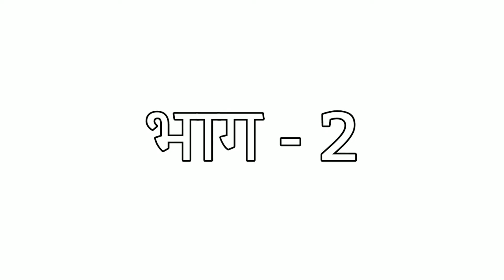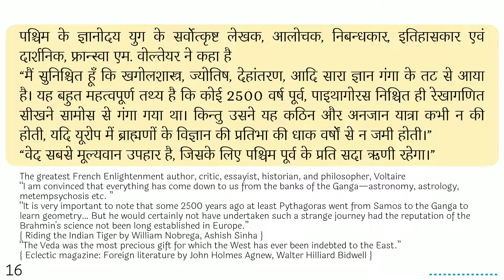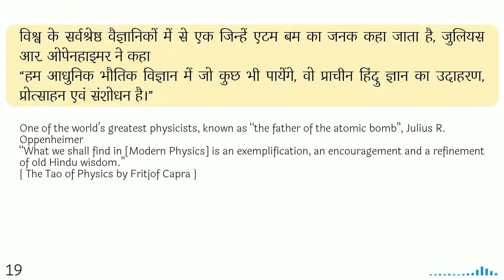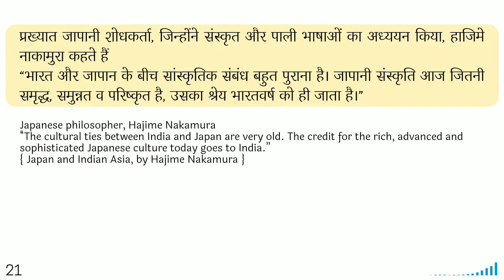वेद के बारे में क्या कहते हैं विदेशी विद्वान व वैज्ञानिक ? (भाग-2) Thoughts of Scientists about Ved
इस विडियो में हम वेदों के बारे में विद्वानों व वैज्ञानिकों के विचार जान रहे हैं।